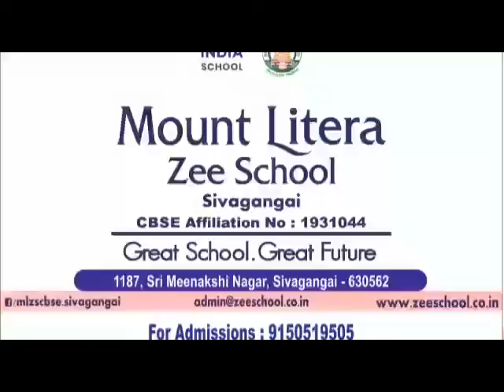1 & 2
Mount_Litera_Zee_School_CBSE_Sivagangai (Residential) Organized Homeschooling Learning Session regularly.